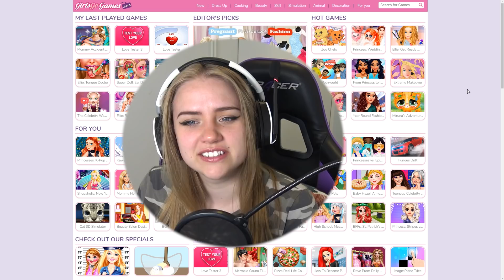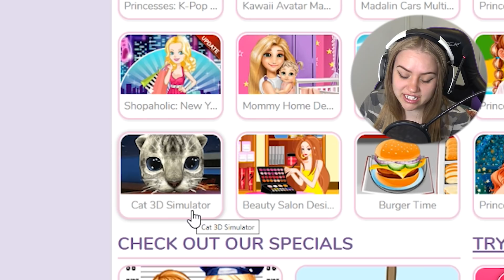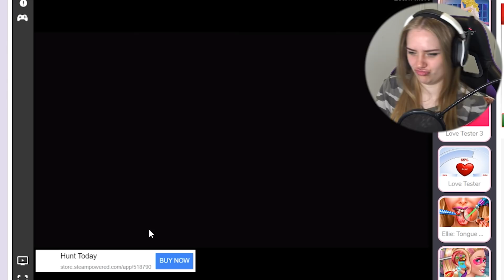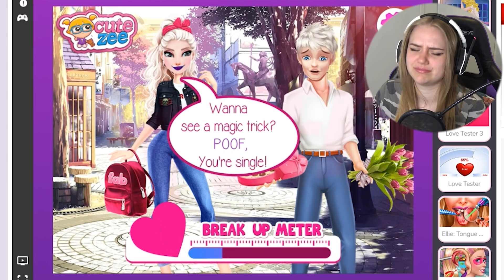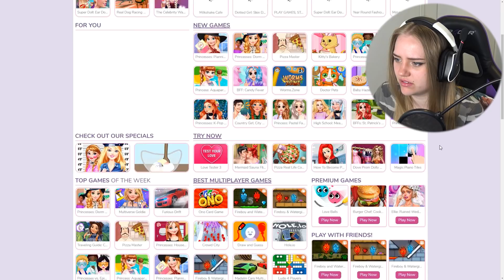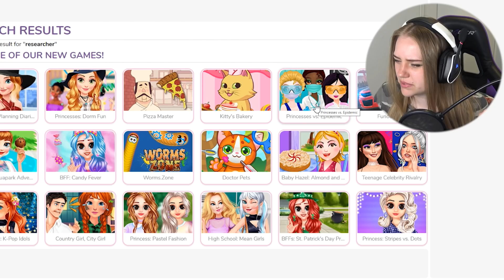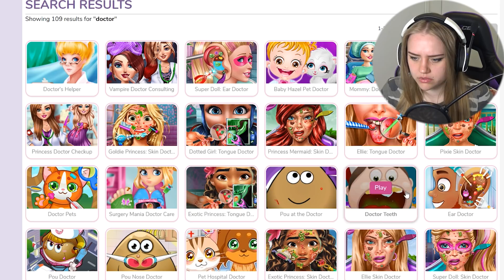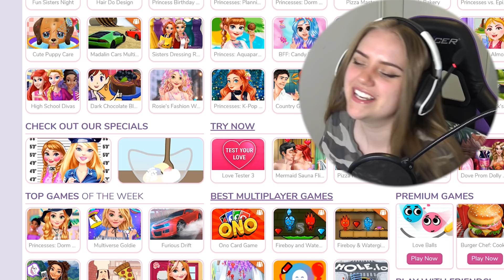GÖRA SLUT-SPELET FÖR TJEJER.... 💔🤔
💻JOINA VÅR DISCORD!! 📲

Har du några frågor? Kolla in här först

►Tröjor med KimmyPOWER och FatToni665: För närvarande nerlagt.